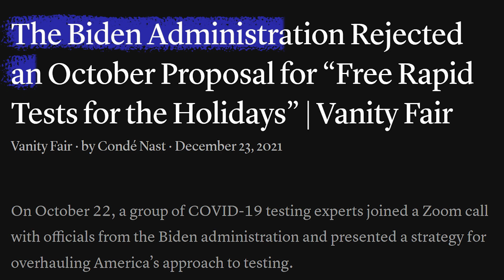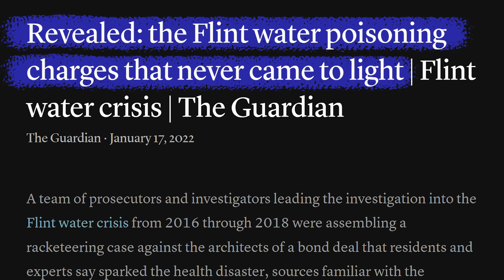President Biden's Pandemic Response - Too Little, Too Late?